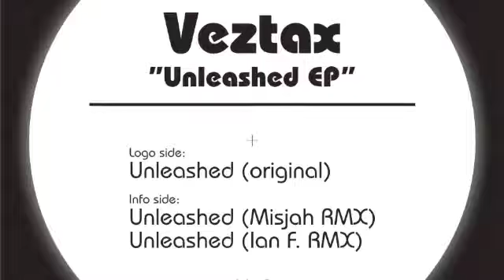Veztax - Unleashed (Ian F Remix) HOT